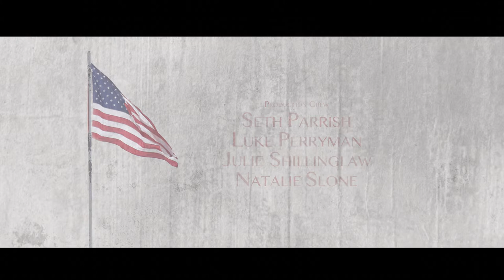"DYING OF THE LEAVES" | Thriller Short Film | 2019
Wise Works presents a thriller short film, "Dying of the Leaves". Staying alive is the one thing humans fight for the hardest. There is very little we won't do to avoid death. What would you do if death latched onto you like a leach? No matter how hard you try to be free of its grasp, it will not shake loose. This is the struggle Calvin (Sam Edelson) fights through in this film ”Dying of the Leaves”. Lost in the wilderness, Calvin struggles from the emotional tool survival brings, and is hunted by a terrifying creature never seen before. Calvin finds himself in the most vulnerable position he has even experienced.

You can follow Wise Works on Youtube, Instagram, and Facebook!